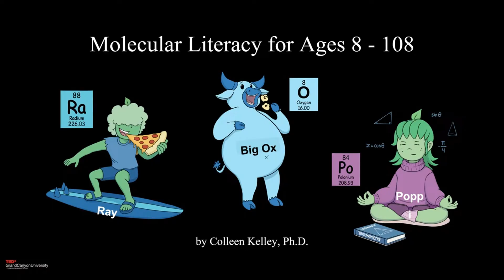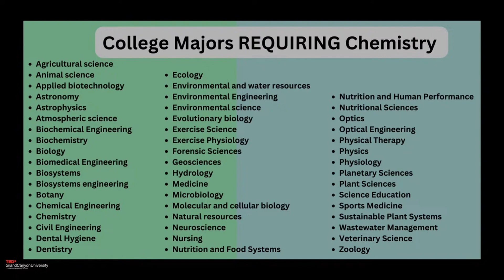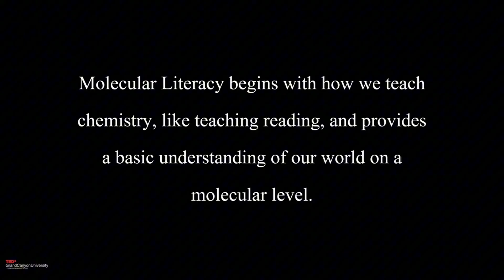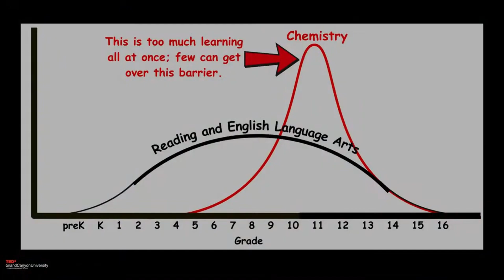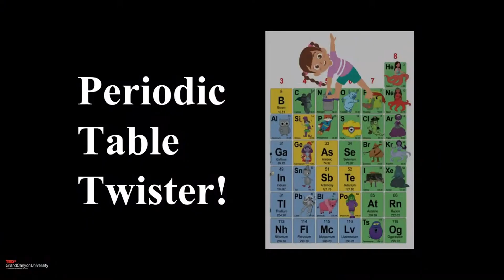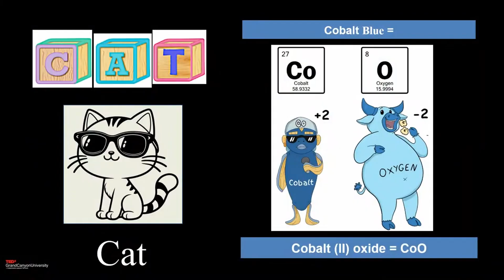Molecular Literacy for Ages 8 to 108 | Dr. Colleen Kelley | TEDxGrandCanyonUniversity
Why do so many students fear chemistry, and what if we could change that by teaching it like we teach reading? In this fun and story-rich talk, Dr. Colleen Kelley shares how “Molecular Literacy” can revolutionize how we learn and teach science, starting as early as third grade. With comic book characters, games, and songs, she shows that chemistry isn’t just a subject... it’s the shared language of everything. Dr. Colleen Kelley is a retired chemistry professor turned storyteller and the creator of a comic book series designed to make chemistry fun, relatable, and unforgettable for kids and learners of all ages. With over 25 years of experience in chemical education, her mission is to build Molecular Literacy—a foundation of chemistry understanding for everyone, starting young.

As the founder of a curriculum that blends science with imagination, Dr. Kelley believes chemistry should be as engaging as storytime. Whether through animated characters like Poppi and Ray or songs about Sweet Calcium, her approach bridges science and play to foster curiosity, confidence, and connection in the next generation of learners. This talk was given at a TEDx event using the TED conference format but independently organized by a local community.